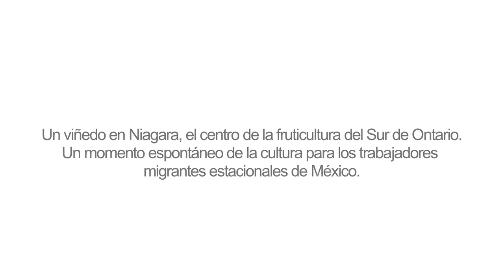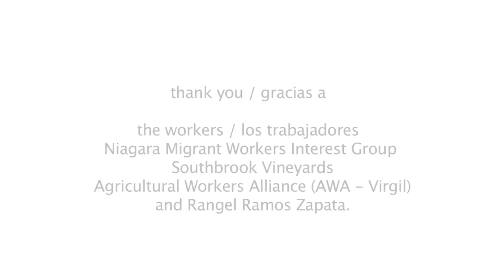A Song for Niagara's Migrant Workers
Vineyard in Niagara, the fruitbelt of Southern Ontario.

A spontaneous moment of culture for seasonal migrant workers from Mexico.

Many migrant workers spend most of the year in Canada and are the backbone of the fruit, vegetable, and wine industry, yet remain mostly excluded from cultural life of Niagara.

Life as an agricultural worker in Niagara is very challenging for reasons beyond the difficulty of the labour involved. These reasons can include: limited health and safety provisions, enforced repatriation without process of appeal, racism, and alienation from one's loved ones and homesickness.

NeXt feels that it is important to work in collaboration with migrant worker advocates to create circumstances in which migrant workers are understood to be an essential part of the cultural and economic life of Niagara. For this video, a group of Mexican agricultural migrant workers, working on a farm sensitive to migrant worker realities, were celebrated with food and song the day before some of them returned to Mexico.

For more information on the reality of life as migrant agricultural worker in Canada, please consult: